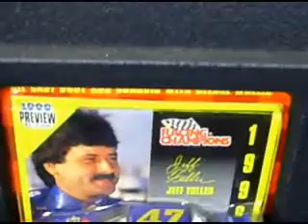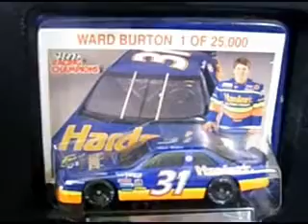NASCAR DIECAST 1996 1/64th scale diecast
1996 Racing Champions Collection